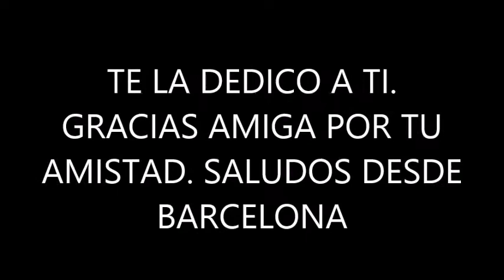BLAS CANTA EQUIPAJE (ALBERTO CORTEZ) PARA TI SILVIA TAKARA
HOLA SILVIA ESTA ES MI MODESTA VERSIÓN DE LA CANCIÓN EQUIPAJE DE ALBERTO CORTEZ PAISANO TUYO Y QUE FUE UNA PERSONA ADMIRADA Y QUERIDA AQUÍ EN ESPAÑA DONDE VIVIÓ MUCHOS AÑOS. CON MI RESPETO Y AMISTAD ES PARA TI. ME IDENTIFICO CON LA LETRA. AL FINAL LO VIVIDO ES MI EQUIPAJE, Y DONDE VAYA, VENDRÁ CONMIGO.
SALUDOS AMIGA. NO HAY ÁNIMO DE LUCRO.